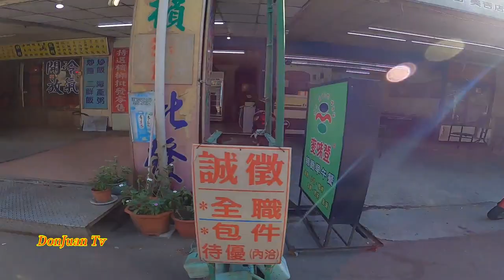LTH FAMILY UNIMICRON EBIKERS/DonJuan Tv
Hello mga ka DonJuan ☺️ Enjoy watching😉 if you do like this video dont forget to like , comment , share and subscribe... and please hit the notification bell for more upcoming videos Thank you for watching ☺️